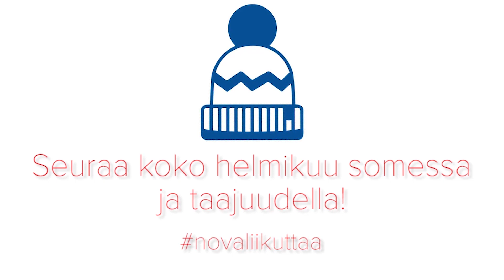Heidi Suomi pilkkikalastamassa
Helmikuussa Radio Nova liikkui ja liikutti. Kävimme juontajiemme johdolla kokeilemassa mm. erilaisia talvilajeja. Katso videolta, miten heidin pilkkikalastus onnistui!